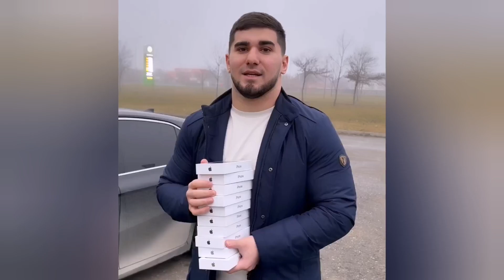Ищё 10 штук 14 айфон В общем за неделю 30 штук 14 айфон